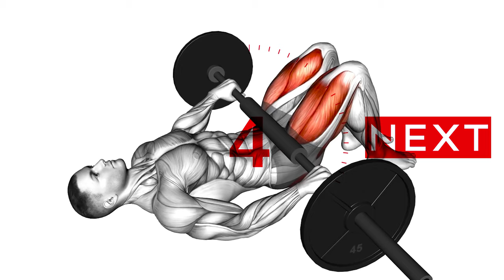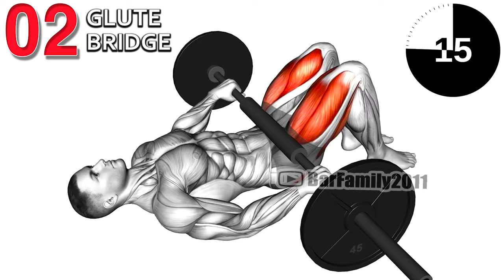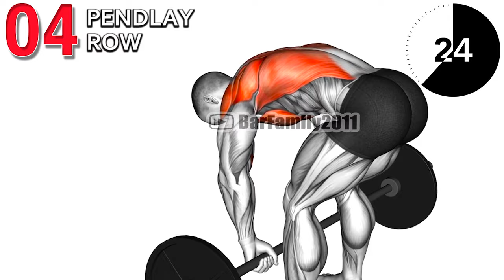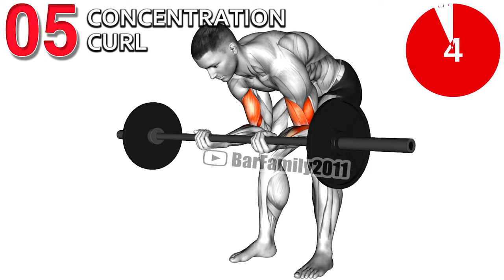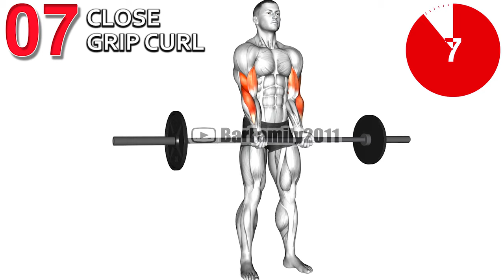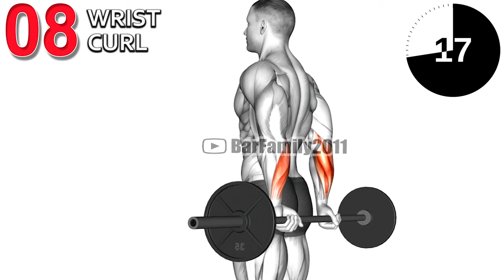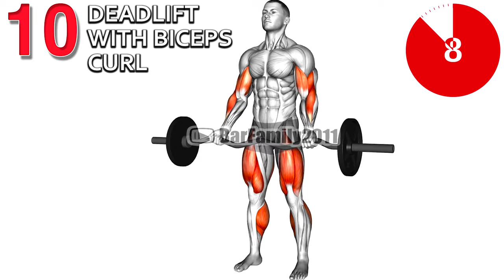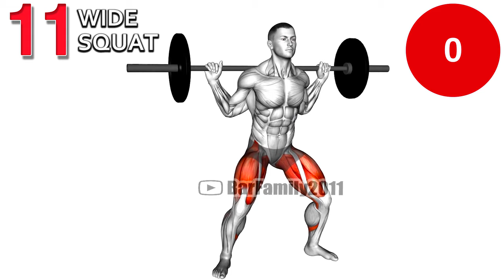15 Muscle Building Barbell Exercises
Utilise the barbell's heavier load to get big, strong and powerful with our pick of the best barbell exercises for every muscle group. Barbells are an incredibly useful exercise tool. With just a few exercises, you can work out all the major muscle groups in the body, but they’re also your go-to if you’re looking to build bulk, too. By adding your own weights, you can control how hard you train, making barbells accessible even for fitness beginners.

00:00 Chest Press
00:47 Rest 2-3min
00:53 Glute Bridge
1:38 Rest 2-3min
1:43 Squat (on knees)
2:28 Rest 2-3min
2:34 Pendlay Row
3:19 Rest 2-3min
3:25 Concentration Curl
4:09 Rest 2-3min
4:16 Shrug
5:00 Rest 2-3min
5:06 Close Grip Curl
5:50 Rest 2-3min
5:56 Wrist Curl
6:42 Rest 2-3min
6:47 Upright Row
7:32 Rest 2-3min
7:38 Deadlift with Biceps Curl
8:22 Rest 2-3min
8:28 Wide Squat
9:13 Rest 2-3min
9:19 Curtsey Lunge
10:04 Rest 2-3min
10:10 Zercher Squat
10:55 Rest 2-3min
11:00 Good Morning
11:45 Rest 2-3min
11:51 Sumo Romanian Deadlift